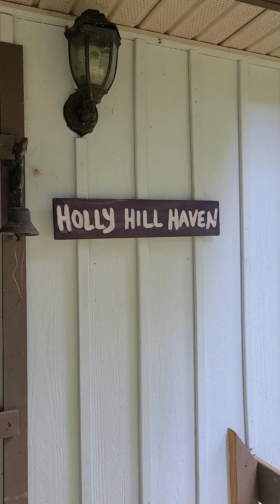Cabin Retreat in Northeast Tennessee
Call for your viewing today!